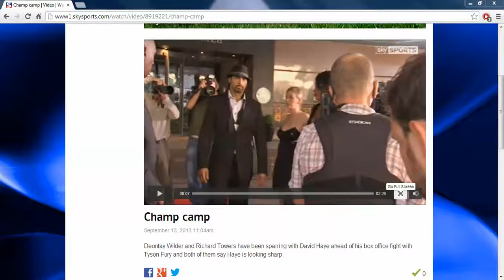CHAMP CAMP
Deontay Wilder and Richard Towers have been sparring with David Haye ahead of his box office fight with Tyson Fury and both of them say Haye is looking sharp.